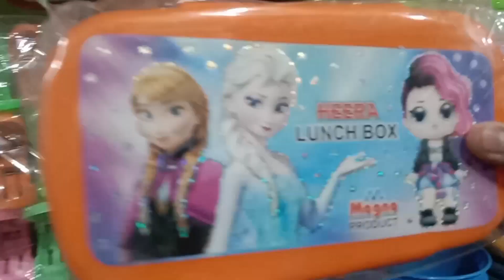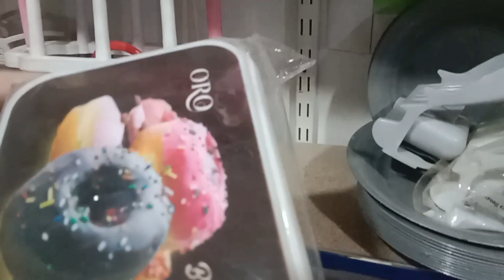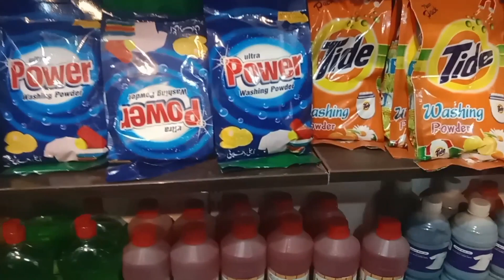Home Decorations and Accessories/ Kitchen items Just 180 Rs